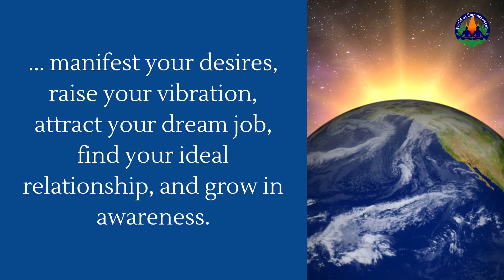The Book Of Manifesting by Aingeal Rose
Have you ever wondered why you can't create the things you'd like in your life? What's it that's blocking you? How many times have people said to you, oh, you've got blockages about this or that or the other?
This book gives you a way to locate your subconscious beliefs, see what you really think and feel and believe about things, and helps you undo those blockages or those beliefs, especially if they're not supporting your highest good.
There's a workbook included to help you locate what your particular beliefs are and how to rewrite any program into something positive and life-affirming. Take a look. We support your success!

No, wait! This is Ahonu. You just heard Aingeal Rose describing her new book, the Book of Manifesting and I think it's fair to say that she is too modest.
She is so modest about this kind of thing. She doesn't want to give herself praise. She doesn't want to stand in front of the camera. She doesn't want to talk about how absolutely marvellous this book is.
So I'm going to tell you because I put it together. I did the graphics, I did the book cover, I did the typesetting so it was ready for publishing. And I am going to tell you that it is an absolutely marvelous book. It's one of the best books that I've read!
And I can also say it's one of the best books that Aingeal Rose has produced, and she has produced some marvelous books. She's produced A Time of Change, she's done Love, Miracles and Original Creation, and she has also produced the 100 books of Answers from the Akashic Records, 13 of which we've published so far.
So, I'm here to tell you that this book, her latest, The Book Of Manifesting, is absolutely marvelous, and I would 100% stand over it, and I encourage you to get your copy of it, and it will help you to manifest the life you desire.
So get hold of it now. You'll find it on Amazon and where all good books are sold!

= our new store. It has our books, our authors' books, our self-help courses and lots of free stuff. Enjoy! Aingeal Rose & Ahonu @ahonu @aingealrose

👍Twin Flame Productions LLC was founded by Aingeal Rose & Ahonu to help you publish your books. We help you ►write ►sell ►publish and ►distribute your books to 38,000 book retailers around the world! We’ve published 1,000s, with covers and videos, so YOU ☼ shine.